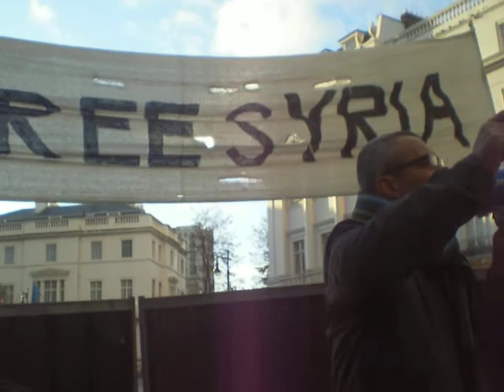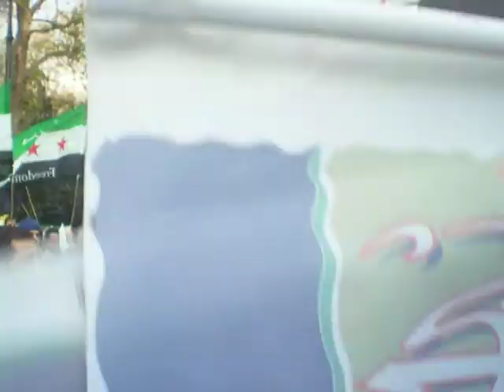London Syrian Embassy protest 17.12.2011